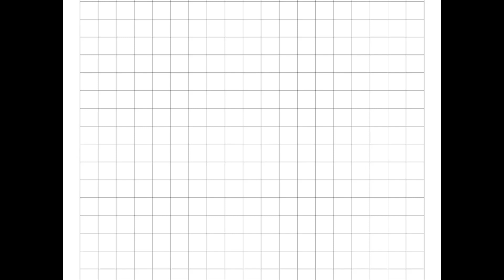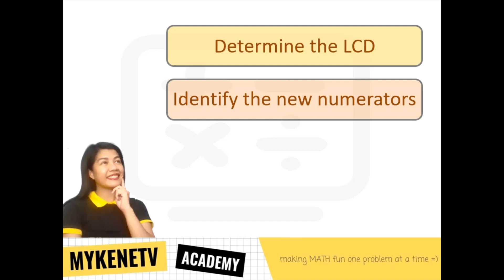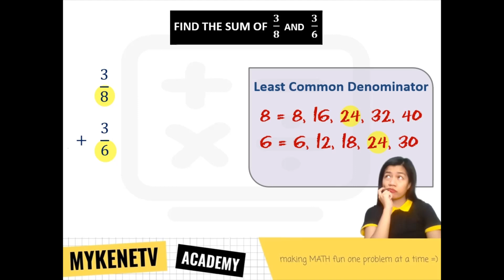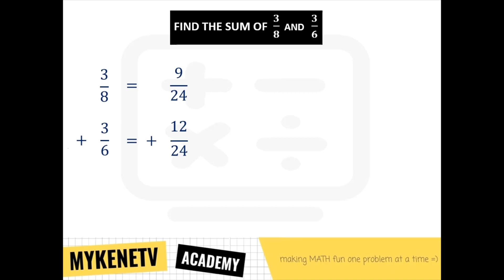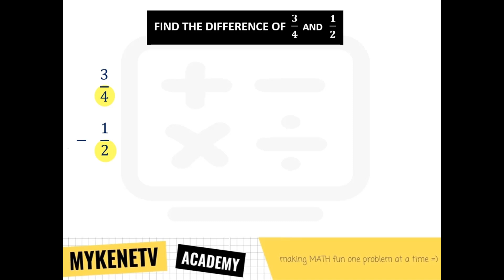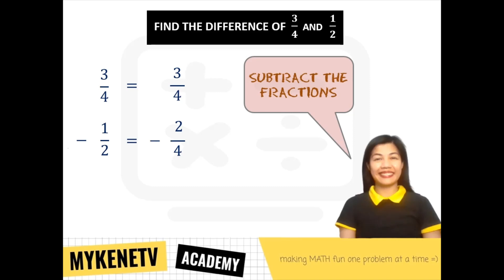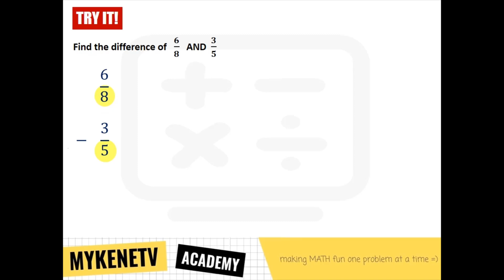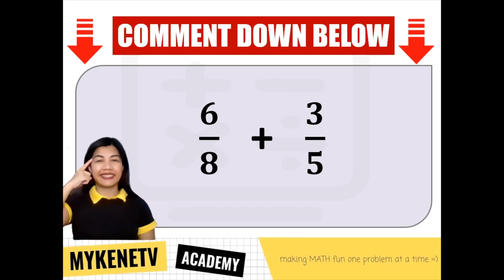Add and Subtract Unlike Fractions – VERY EASY Tagalog MATH Tutorial | MykeneTV Academy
Paano ba gawin ang addition and subtraction of unlike fractions? Yan ang pag-uusapan natin sa ating Tagalog Math tutorial. Kasama si Klasmeyt MykeneTV, alamin ang easiest way to add and subtract dissimilar fractions. Clue: Gagamitan natin ito ng Least Common Denominator by Listing Method at Equivalent Fractions. Ready ka na? Tara, gawin nating 100 ang math quiz mo!

⭐TIME STAMPS
      0:00 - Intro and Skills to Review
      1:05 - Steps in Adding and Subtracting Unlike Fractions
      1:36 - How to Add Fractions with Different Denominators
      4:59 - How to Subtract Fractions with Different Denominators
      7:29 - Try It!
    10:08 - Outro